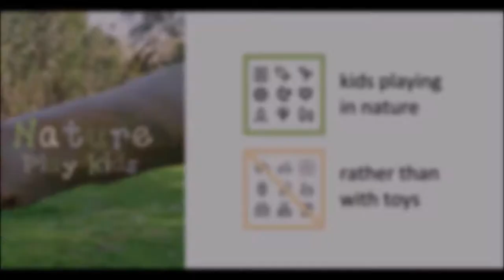Brave kid lets a walking stick insect crawl on his face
Creepy crawlies are exciting to play with and there is no need to be scared. 3-year-old River lets a walking stick insect crawl on his face and he thinks it's very funny. These insects are friendly and don't bite. We also find a mating pair of walking stick insects. The female is huge!